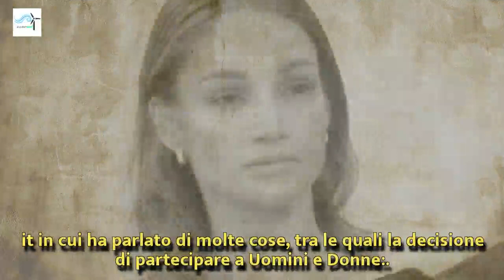Uomini e Donne, intervista a Giorgia Kintli: ‘Non credo ad Andrea, è incoerente’ | Wind Zuiden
Uomini e Donne, intervista a Giorgia Kintli: ‘Non credo ad Andrea, è incoerente’